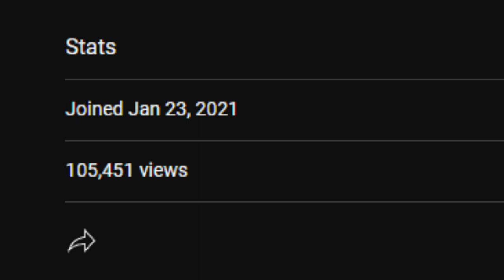Story Time Surf Vid [Jehovah Witnesses came to MY HOUSE!]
This is not clickbait, but it is funny as hell